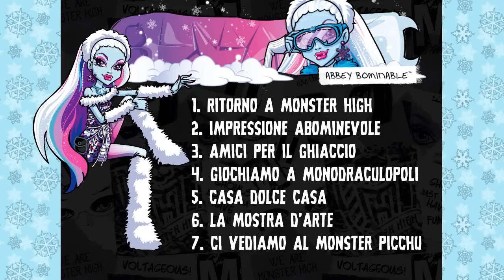Incontra Abbey Bominable | Monster High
Incontra Abbey, la figlia dello Yeti.